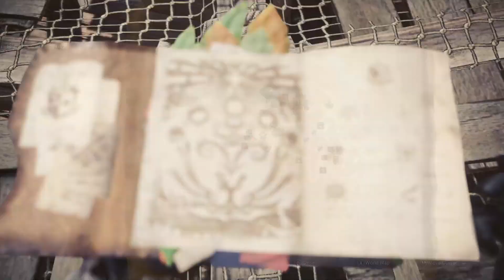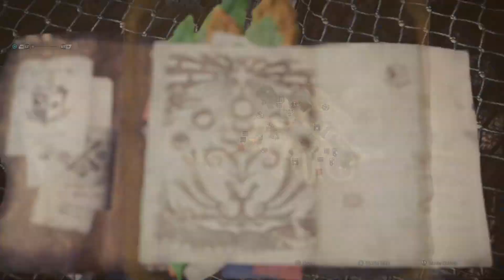I DIED TWICE IN LOW RANK! (Just in this video), MHW Gunlance Only Run.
Hey guys, this is me some how fainting twice in low rank in 1 video. Idk why but maybe the Gunlance isnt for me.

My Steam Friend Code: 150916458